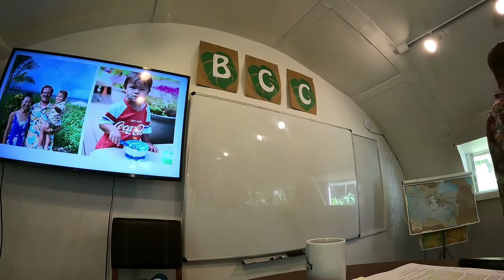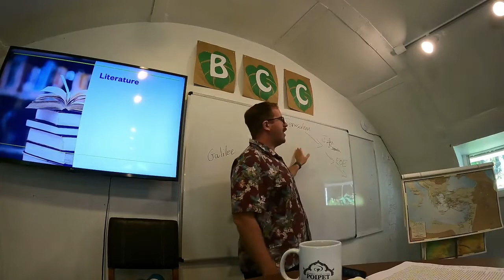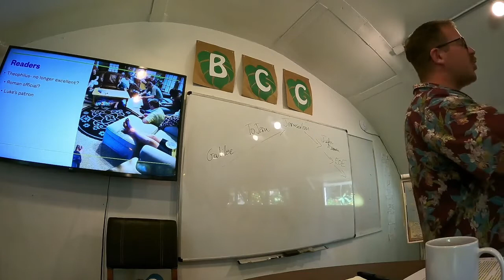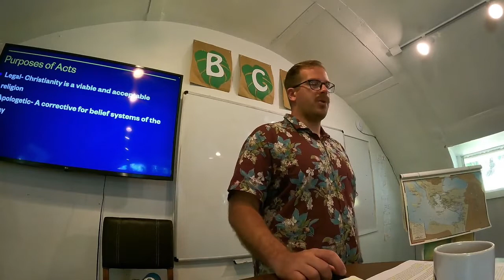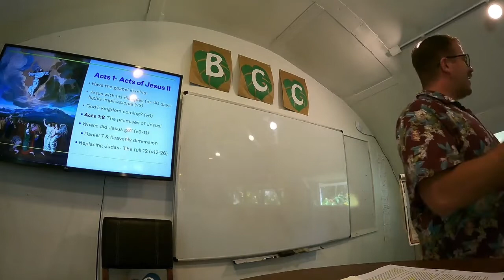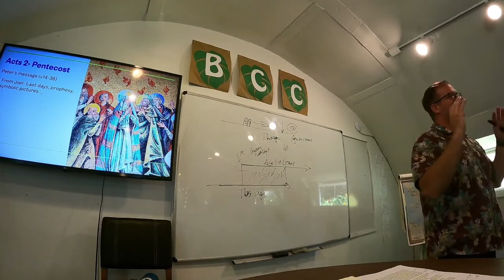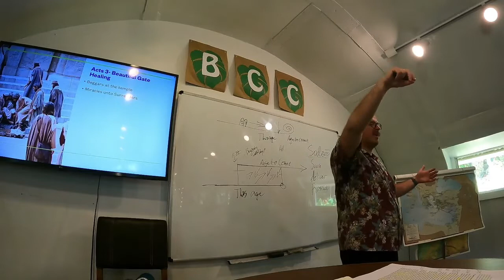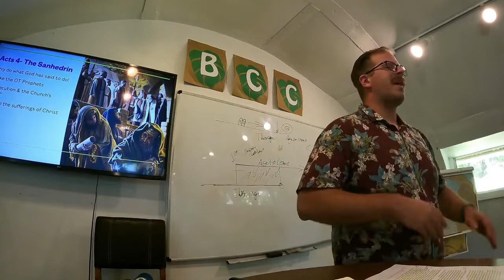The Book of Acts Day 1- Bible Core Course Lecture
This video is a recording of a Bible Core Course (BCC) Lecture on the Book of Acts in the New Testament. This lecture was given in Honolulu, Hawaii. In this lecture I cover the necessary introduction historical background and chapters 1-4

I have many recordings of my teachings in audio files on my website, see them Feel free to write to me anytime